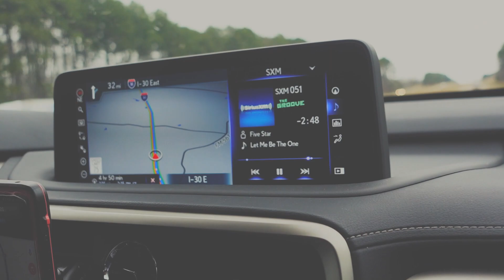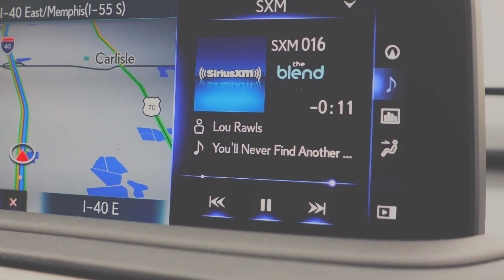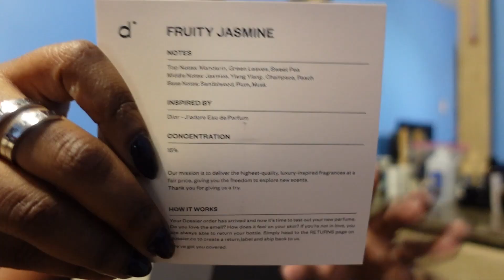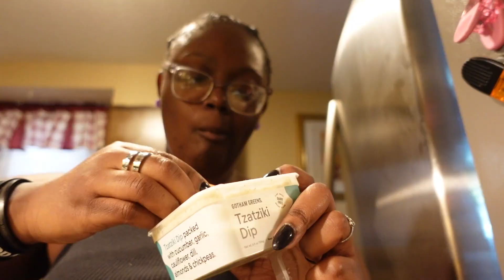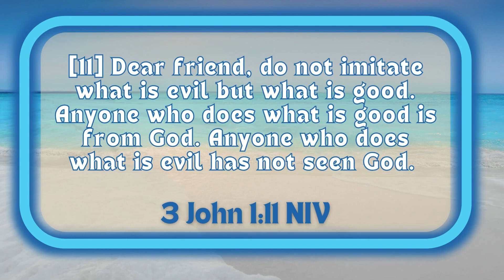WE DROVE IN A MIDDLE OF A SNOWSTORM!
Q&A
My name is Danyelle, but my friends calls me Danye! (no not Kanye but Danny!) I was diganosed with bilateral hearing loss at 2 years old. But I don't let that get in the way of moving forward through God's grace.

WHAT KIND OF CAMERAS DO I USE?:
- Sony ZV-1
- Ion Air Pro
- Android Phone

WHAT EDITING PROGRAMS DO I USE?:
- Premiere Pro
- IMovie
- Canva
- Keynote

- Google Search
- Pixabay
- Canva
- IStock Photos
- Giphy

 "Whatever I have, wherever I am, I can make it through anything in the One who makes me who I am." (Phillipians 4:13 MSG)